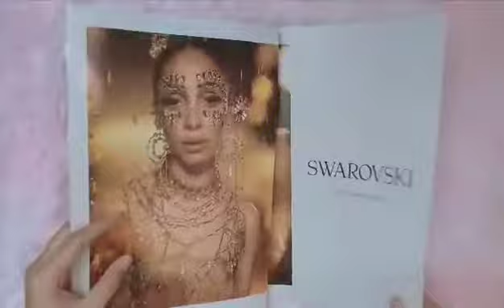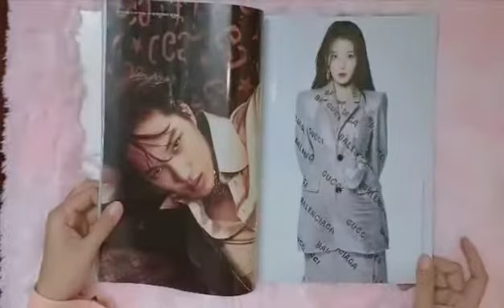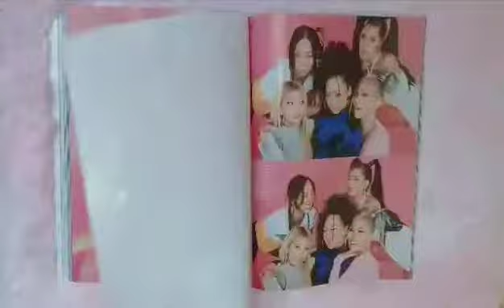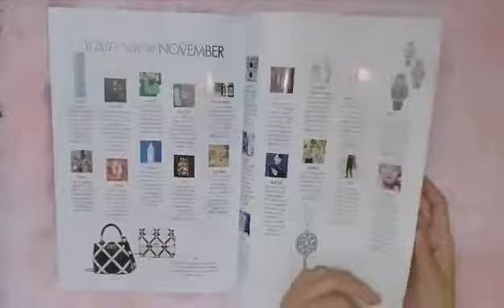UNBOXING ELLE MAGAZINE (COVER:IU)